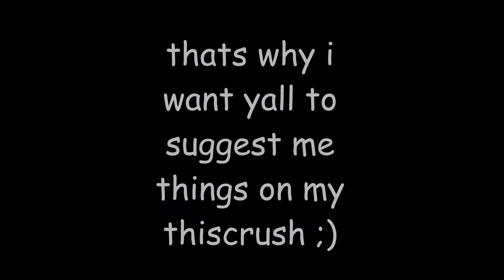1,000 SUBS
2017 lookin good already